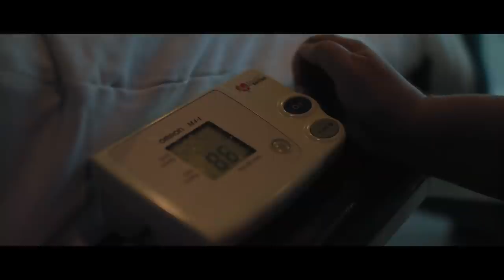Learning to ski with an olympic gold medal athlete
Winter sports are close to Finnish hearts: Olympic winner Sami Jauhojärvi taught Ryan how to ski. How hard can it be?

Helsinki Airport has been awarded (by Travellink 2017) as the best airport in the world. One man is about to find out if it’s true by living at the airport for 30 days. It’s like The Terminal meets The Truman Show. LIFEINHEL is a mix of a reality show and a game show: there are challenges with rewards as well as intimate moments with the hero. Every day is planned, but the content is adapted with what happens in real time. The hero will be given an open return ticket back home and he can leave whenever he wants. However, if he endures the whole month, he will win a trip to magical Lapland.